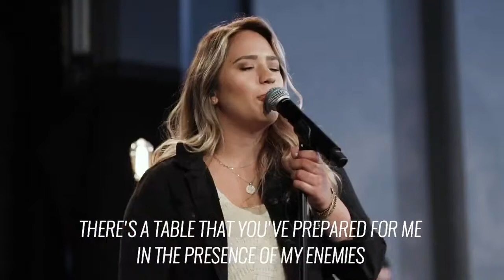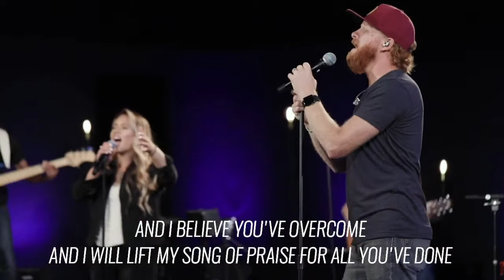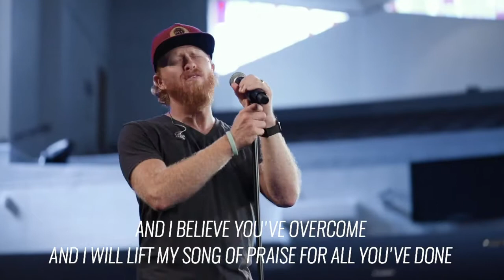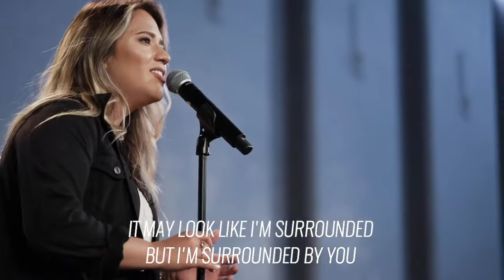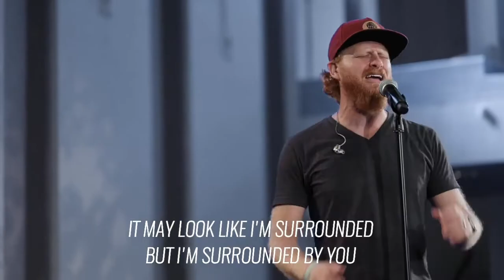Surrounded (This Is How I Fight My Battles) - Emily Deems - Arbor Road Worship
Lead Vocal: Emily Deems
BGV: Mike Popp
Acoustic Guitar: Chris Brashear
Piano/BGV: AJ Degrasse
Electric Guitar: Johnny Gomez
Drums: Jules Rodriguez
Bass: Corey Cofield
Keys/BGV: Steve Maggiora